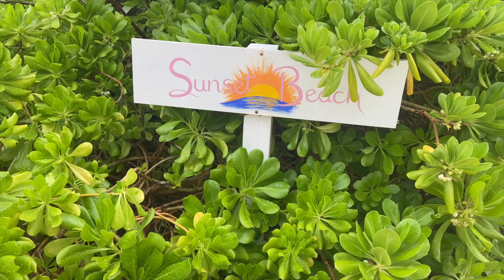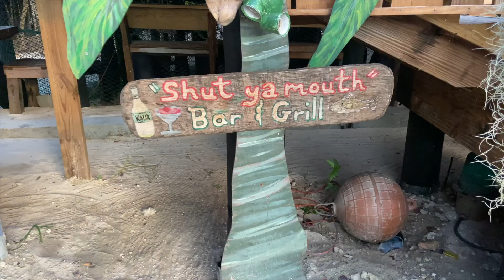KAMALAME CAY SUMMER TRIP VLOG!!!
✧keywords✧
day trip, summer break, summer break 2022, nassau, bahamas, andros, the bahamas, kamalame cay, 2022, travel vlog, vlog, boat trip